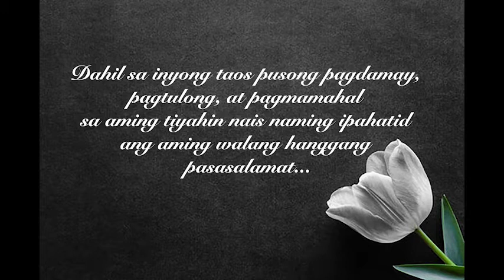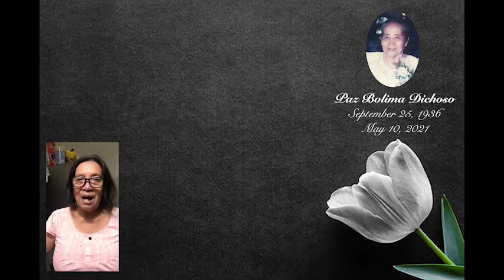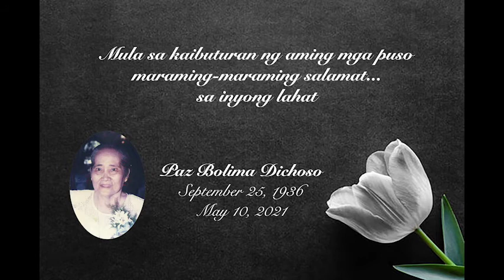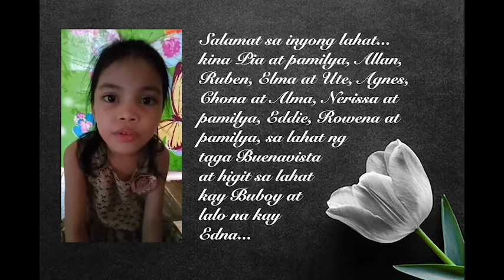Maraming salamat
Salamat sa pakikiramay, tulong at pagmamahal.